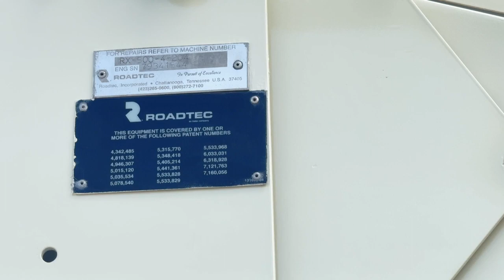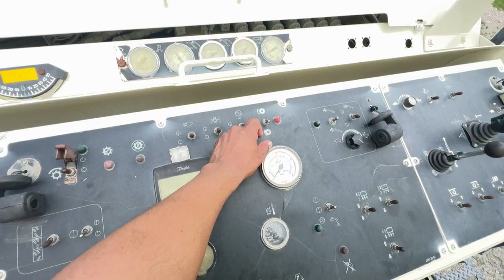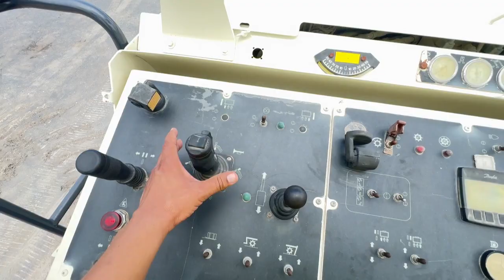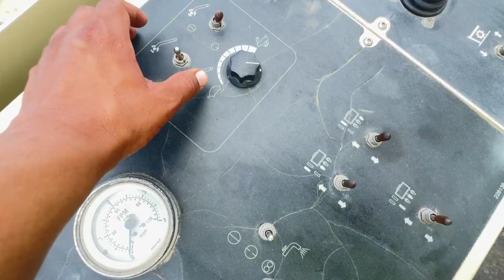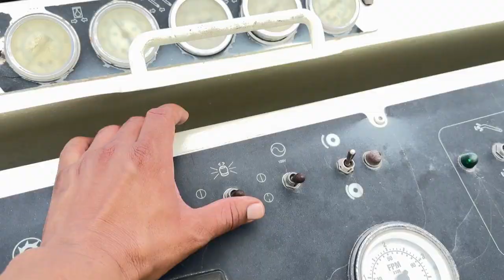"OPERACION Y MANTENIMIENTO BASICO" PERFILADORA DE ASFALTO ROADTEC RX500 AÑO 2010